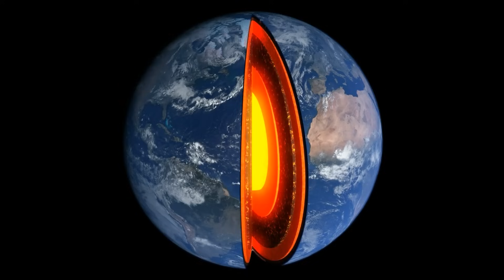It Rained Continuously for 2 Million Years: The Carnian Pluvial Event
► My Video Suggestions ;

Created by: Deepen Team